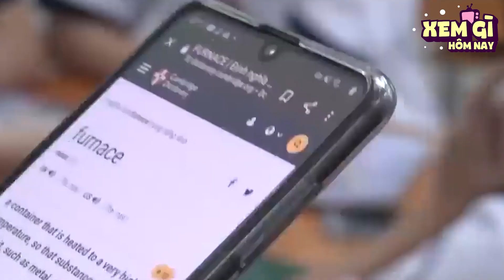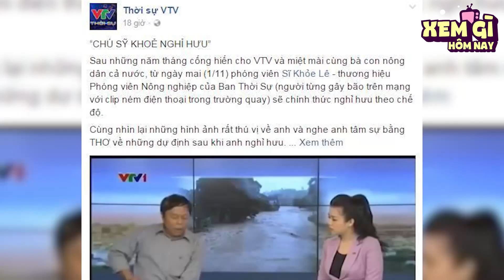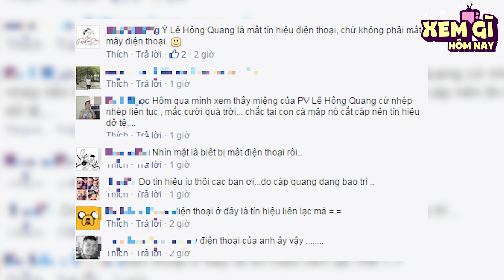8 Bí Ẩn Thú Vị Và Bá Đạo Đằng Sau Chương Trình Thời Sự Nghiêm Túc | XEM GÌ HÔM NAY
8 Bí Ẩn Thú Vị Và Bá Đạo Đằng Sau Chương Trình Thời Sự Nghiêm Túc | XEM GÌ HÔM NAY